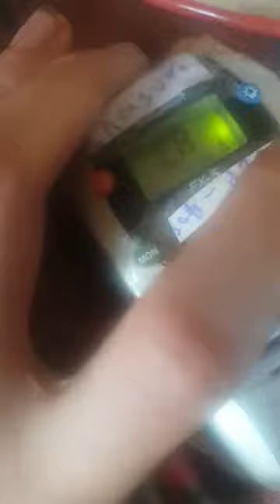Samsung SGH-J320 All Ringtones